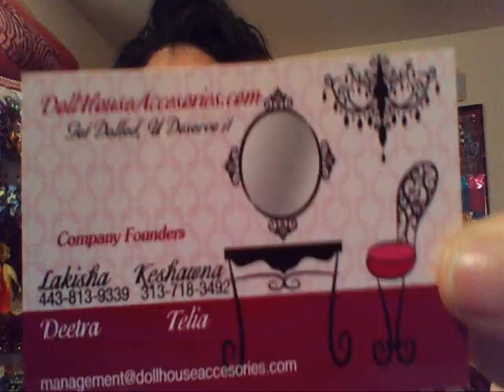****REVIEW: DOLLHOUSE ACCESSORIES* GIVEAWAY(CLOSE)****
(ONLY) IF YOU MAKE A PURCHASE WITH DOLL HOUSE ACCESSORIES..GO TO THEIR FACEBOOK FANPAGE AND PUT("MZDYMOND34 SENT ME TO GET DOLLED UP' ) AND YOU WILL BE ENTERED IN ANOTHER GIVEAWAY